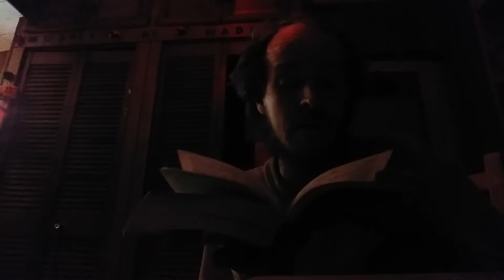The Glorious Qur'an translated by Muhammad Marmaduke Pickthall: Surah 68 The Pen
This is my presentation of The Glorious Qur'an translated by Muhammad Marmaduke Pickthall: Surah 68 The Pen.